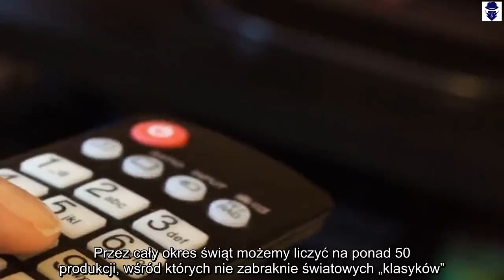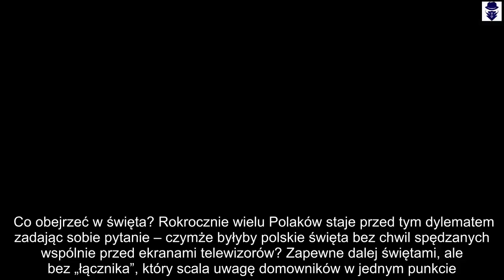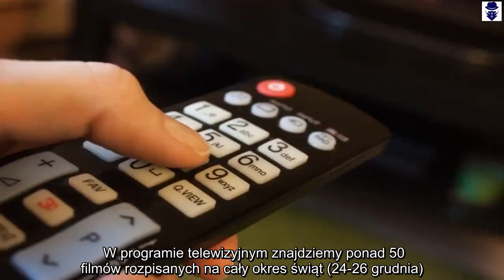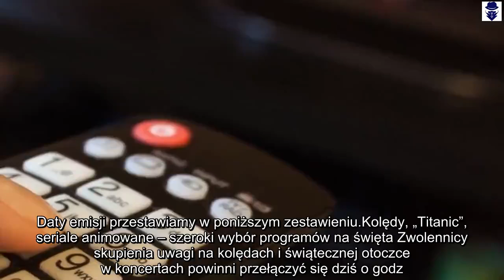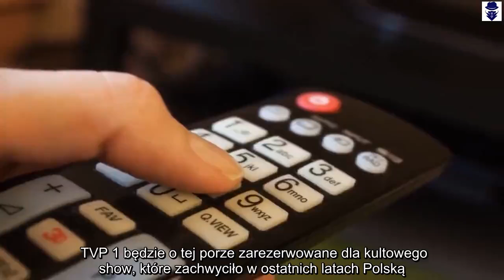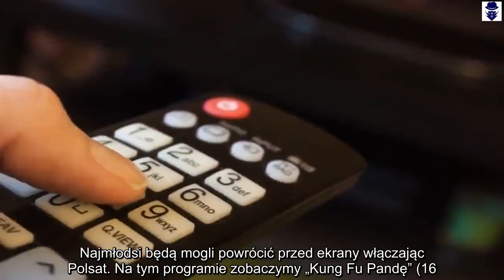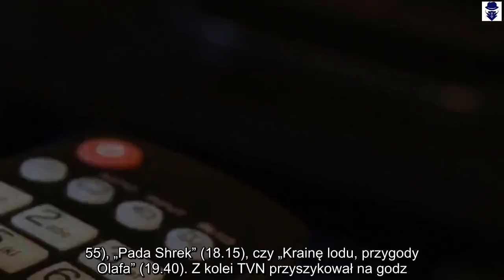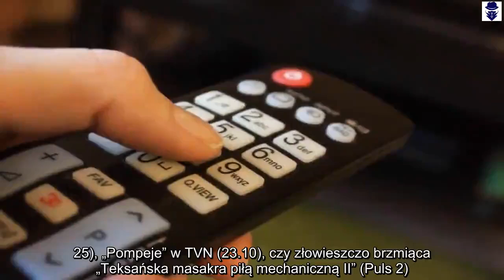Co obejrzeć w Święta? Na te hity czekaliśmy latami | Powiększenie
Dzięki za oglądanie! Jeśli lubisz wideo, zdobądź je i udostępnij znajomym. Kliknij tutaj, Co obejrzeć w święta? Dwa dni świętowania Bożego Narodzenia to czas na refleksję, rodzinne spotkania i rozmowy, ale także gratka dla fanów telewizyjnych hitów. Przez cały okres świąt możemy liczyć na ponad 50 produkcji, wśród których nie zabraknie światowych „klasyków”. Co obejrzeć w święta? Rokrocznie wielu Polaków staje przed tym dylematem zadając sobie pytanie – czymże byłyby polskie święta bez chwil spędzanych wspólnie przed ekranami telewizorów? Zapewne dalej świętami, ale bez „łącznika”, który scala uwagę domowników w jednym punkcie. Przy świątecznych komediach, programach śniadaniowych i wszystkich innych produkcjach zwykliśmy skupiać się na rozrywce i luźnym przekazie. Z tyłu głowy zostawiamy problemy i troski codzienności, skupiając się na życzeniach, prezentach, duchowym przeżywaniu świąt, a na końcu… telewizyjnych hitach.   Co obejrzeć w święta? Dzieci i dorośli mają w czym wybierać Na wiele z nich widownia czeka miesiącami, by nie napisać latami. Za nami już Wigilia i wieczorna ramówka programów z 24 grudnia. Importowanym zwyczajem nie obyło się bez komedii „Kevin sam w domu”, którą wyemitował Polsat. Były też „Listy do M”, czy „Opowieść wigilijna”. Ten dzień był jednak przygrywką, zwiastunem tego co czeka na w kolejne dwa dni świąt. W programie telewizyjnym znajdziemy ponad 50 filmów rozpisanych na cały okres świąt (24-26 grudnia). Daty emisji przestawiamy w poniższym zestawieniu.Kolędy, „Titanic”, seriale animowane – szeroki wybór programów na święta Zwolennicy skupienia uwagi na kolędach i świątecznej otoczce w koncertach powinni przełączyć się dziś o godz. 17.30 na TVP1. Rozpocznie się wtedy koncert kolęd i pastorałek, który będzie transmitowany z Czerwińska nad Wisłą.  Spóźnialscy, duzi i mali, fani „Kevina” mogą liczyć na jeszcze jedną szansę.  Polsat wypuści nietracącą na popularności amerykańską komedię ponownie o godz. 16.25. Co przygotowano na prime time? Włączając telewizję o godz. 20 będziemy mieli do wyboru światowy hit z 1997 roku „Titanic” (Polsat), „Dziennik Bridget Jones” (TVN7), z kolei telewizyjna „Dwójka” pokaże o tej porze kolejną z części „Asterix i Obelix: Misja Kleopatra”. TVP 1 będzie o tej porze zarezerwowane dla kultowego show, które zachwyciło w ostatnich latach Polską. Główny kanał TVP wypuści świąteczny odcinek „Rolnik szuka żony”. Późniejszym wieczorem możemy trafić na takie produkcje jak „Hotel Marigold” (Polsat od 22.10), „To właśnie miłość” (TVN od 22.15), czy „Reguła milczenia” (TVP1). W drugi dzień świąt zacznie się od „101 dalmatyńczyków” (Polsat od 10). W tej samej stacji zobaczymy pierwszy wielki hit tego dnia – tuż po południu rozpocznie się emisja Dirty Dancing. TVP1 skupi się w tym czasie na koncercie kolęd z Ar­chi­ka­te­dry Oliw­skiej, po czym uwaga przeniesie się na skocznię w Zakopanem, gdzie odbędą się Mistrzostwa Polski w skokach narciarskich. Najmłodsi będą mogli powrócić przed ekrany włączając Polsat. Na tym programie zobaczymy „Kung Fu Pandę” (16.55), „Pada Shrek” (18.15), czy „Krainę lodu, przygody Olafa” (19.40). Z kolei TVN przyszykował na godz. 20 „Królewnę śnieżkę”, a Puls2 trzecią część „Króla Lwa”. Drugą część „Titanica” pokaże tego dnia Polsat (od 20), podobnie jak kolejną odsłonę „Hotelu Marigold” (po 22). Wieczorne kino zapowiada się w głównych stacjach ekscytująco: „Gorący pościg” na TVP2 (22.25), „Pompeje” w TVN (23.10), czy złowieszczo brzmiąca „Tek­sań­ska masakra piłą me­cha­nicz­ną II” (Puls 2).